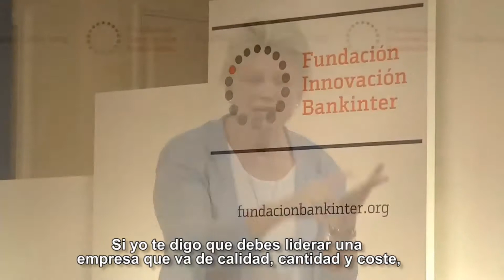Organizaciones y nuevas tecnologías por Tammy Erickson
Fundación Innovación Bankinter
8-6-2015
Ponente: Tammy Erikson - Estados Unidos

Tammy Erickson  nos presenta los 5 retos a los que las organizaciones se enfrenta en la adopción de las nuevas tecnologías.
Las organizaciones necesitan:
- Apalancarse en las inteligencia, tanto tecnológica como humana,
- Reestructurar la organización del trabajo según las tareas necesarias, no por los roles actuales.
- Aprovechar la tecnología para conseguir una eficiente integración de tareas
- Cambiar la vinculación de los trabajadores con su trabajo, la empresa se convierte en una agencia de talento,
- Crear valor en el ámbito profesional. Sólo consiguiendo que los trabajadores hagan lo que realmente quieren hacer se asegurará el éxito.

A partir de noviembre, podrás consultar la publicación del Future Trends Forum 24: The Second Machine Age. Para acceder a las publicaciones de los eventos anteriores, pincha aquí

Organizations and new technologies

Tammy Erickson presents the 5 challenges faced by organizations that adopt new technologies. Organizations need to:
-Leverage the intelligence, both technological and human,
-Restructure the Organization of the work according to the necessary tasks, not by the current roles.
-Leverage technology to achieve an efficient integration of tasks
-Change the linkage of workers with their work, the company becomes a talent agency,
-To create value in the professional field. Just getting the workers to do what they really want to do is ensure success.

From November, you can consult the publication of Future Trends Forum 24: The Second Machine Age.